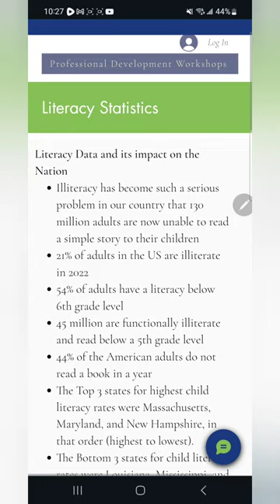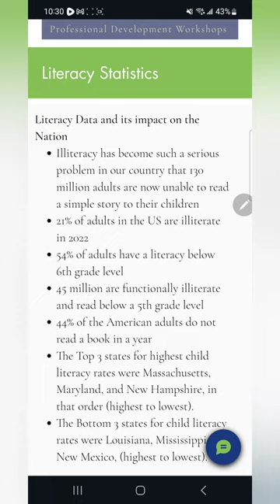political commentator reacts to Trump super Tuesday win (media ownership) part 3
I clown journalist hacks who are corporate lols.